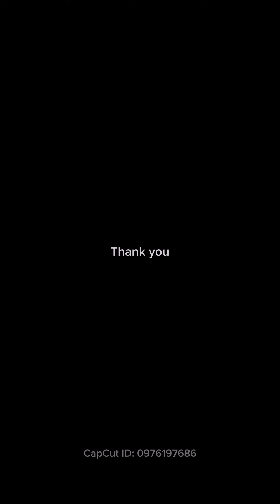Unleash Your Creativity in Our Batik Class!"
Immerse yourself in the vibrant world of Batik painting and unlock your artistic potential! 🎨✨ Join our Batik Painting Class and dive into the rich heritage of this ancient Indonesian art form. From wax-resist techniques to the mesmerizing blend of colors, you'll learn to create stunning designs on fabric. Let the rhythmic flow of hot wax and the brilliance of dyes ignite your creativity. Join us and let the art of Batik transport you to a world of beauty and self-expression. 🌺🖌️